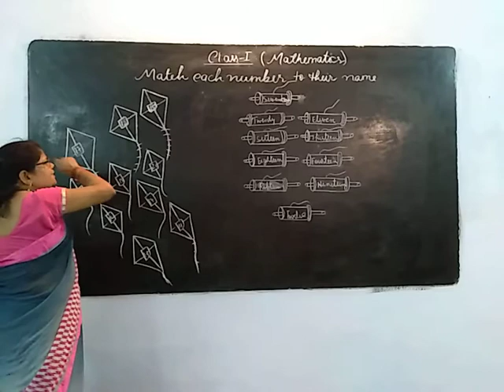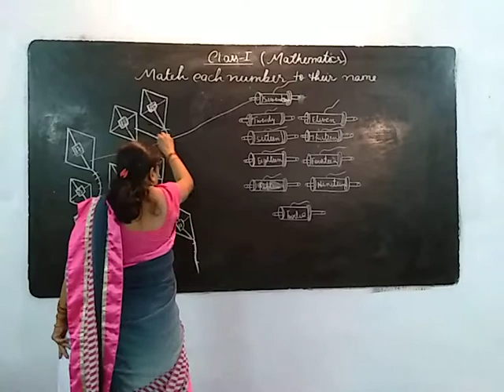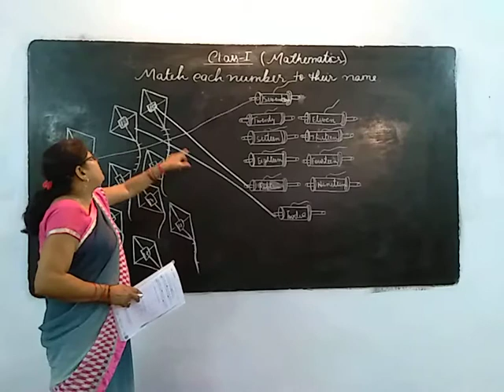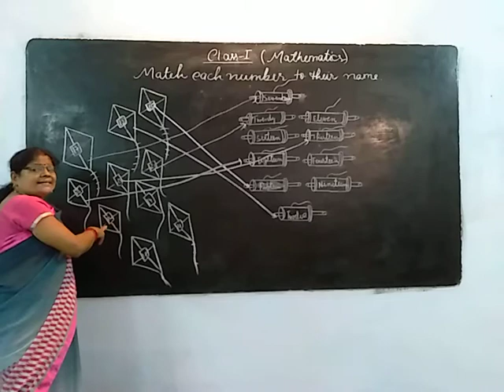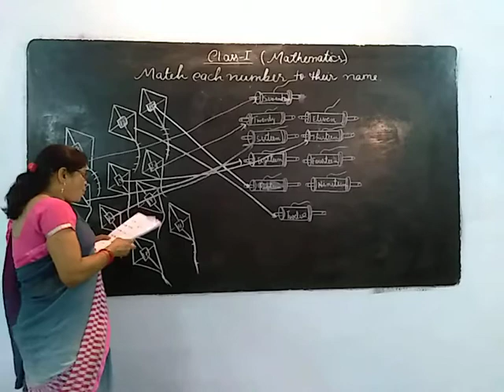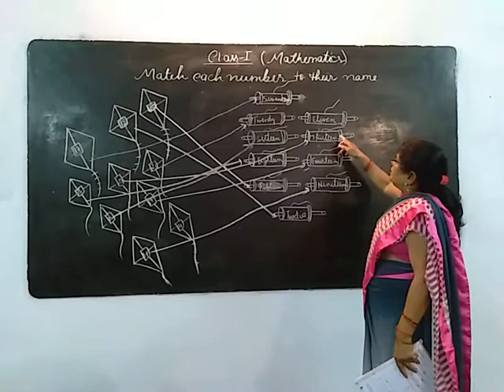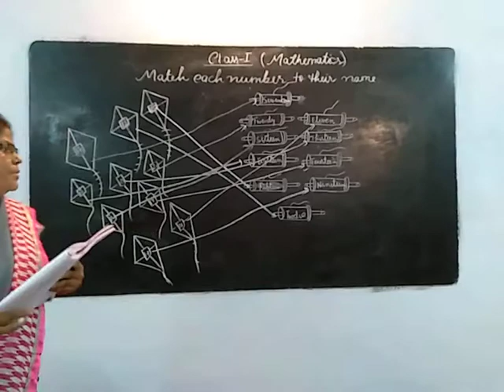Class-1 Mathematics By Pushpa Singh